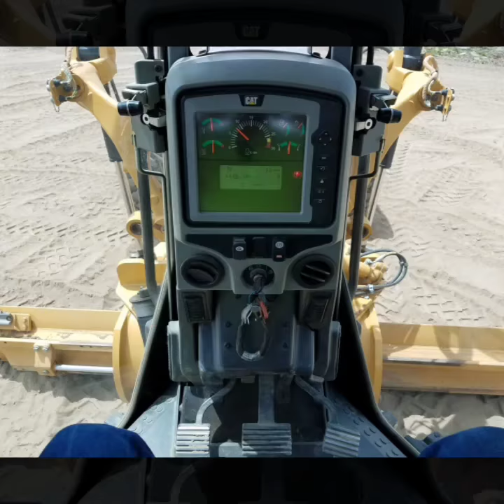"Finally got some seat time on 140m motorgrader" Willhite Grading & Excavation Inc.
WGX Inc thanks Quinn CAT for letting me come out and get some seat time on this beautiful machine! I was blown away at the intuitive controls on the 140m motorgrader. Thanks Will Hames and Jacob Bates for letting us come out to the Quinn yard to have a little fun.